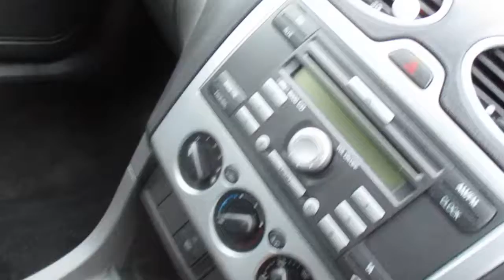LOT 104 SHEFFIELD